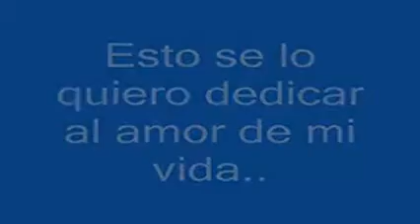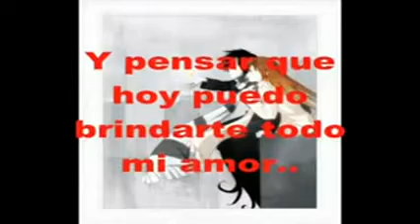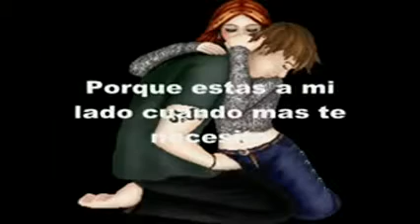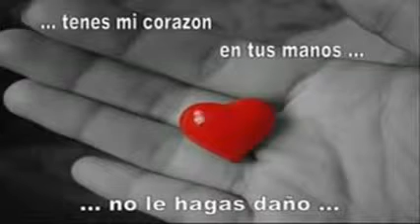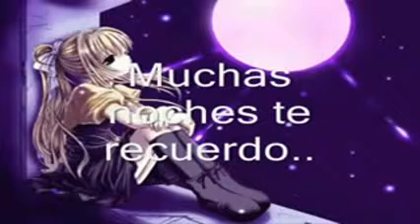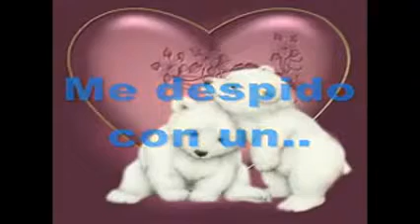mi inspiracion rolando S. Q.